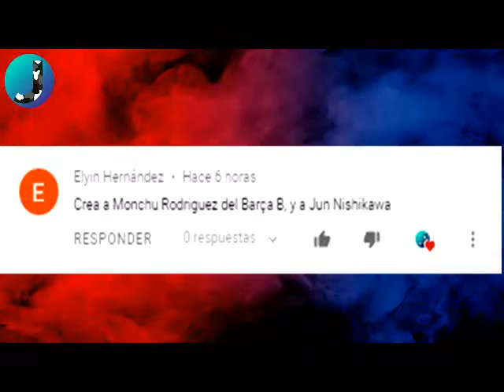Monchu & Jun Nishikawa - Barcelona - Pes2020/21 - PSP/PS2/Wii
Deja tu pedido para así aparecer en el próximo vídeo :D
SI gustas ayudarme con una donación te lo agradecería un montón :D